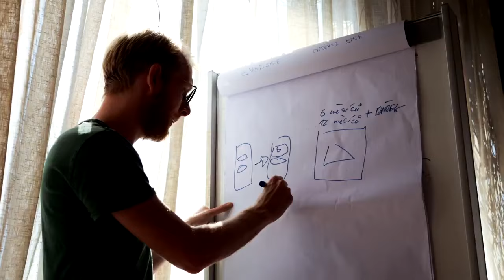Co říká Denisa o mastermindu s Pavlem? | SMC for Life